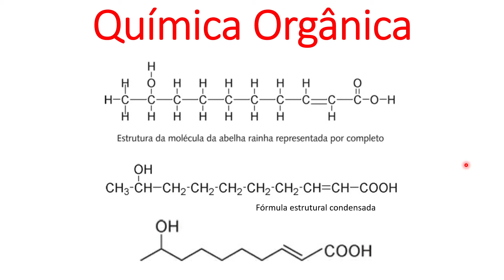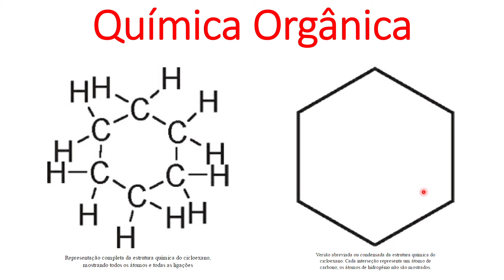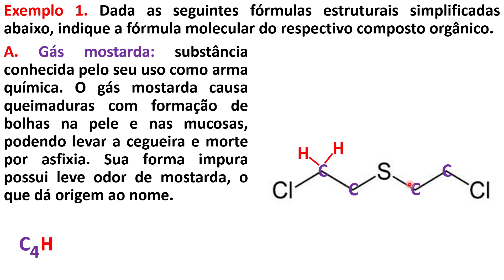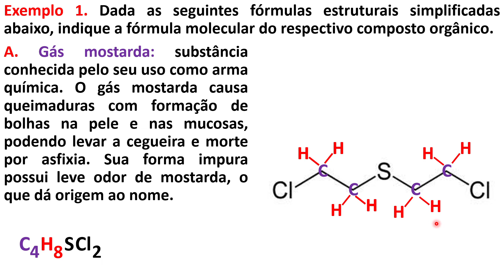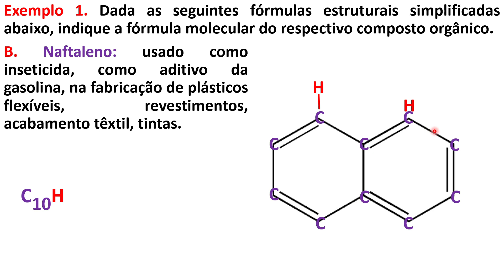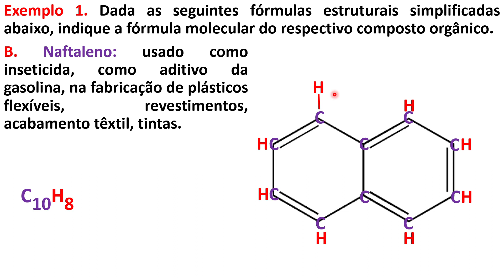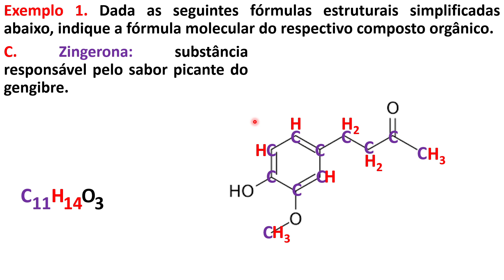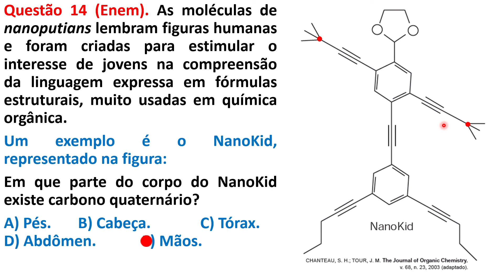Química Orgânica - Formas de representação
Esse vídeo foi produzido em função da necessidade do ensino remoto emergencial devido a pandemia da COVID-19. Ele foi elaborado pelo professor Heberton Correa